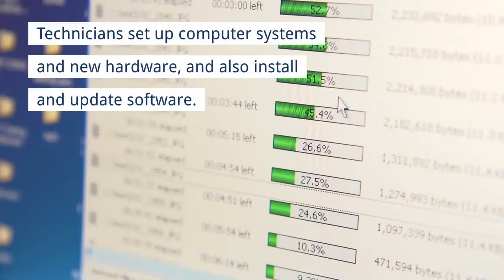What is a Help Desk Technician?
If you are considering a career in technology, check out Southern Careers Institute's blog about the different types of jobs that you could work in after graduating from our Computer Support Specialist program!